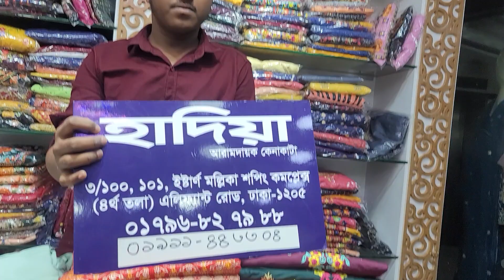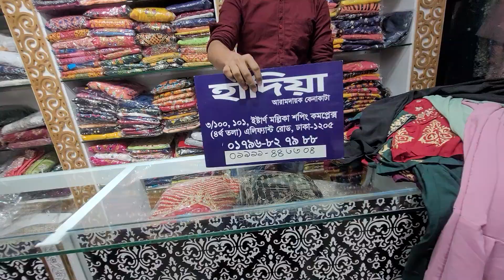01911443304/ গরমের আরামদায়ম ১ পিচ কুর্তি /গাউন /gown price